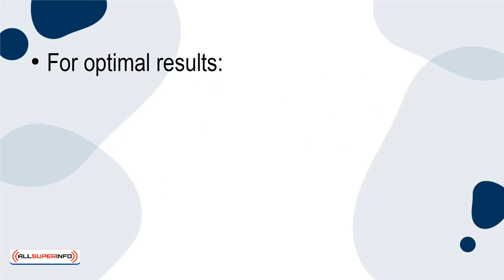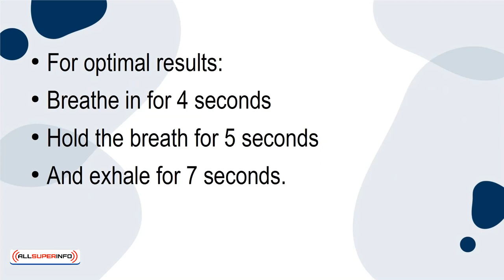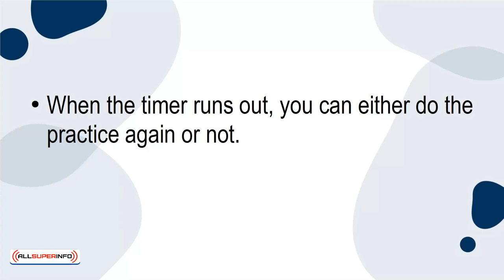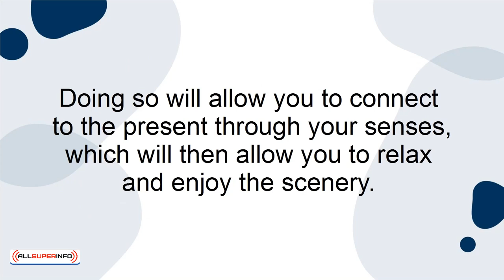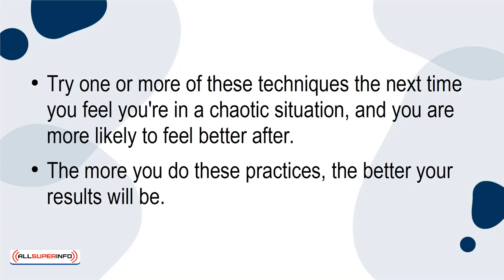10 Top 5 Ways To Become Mindful During Chaotic Times